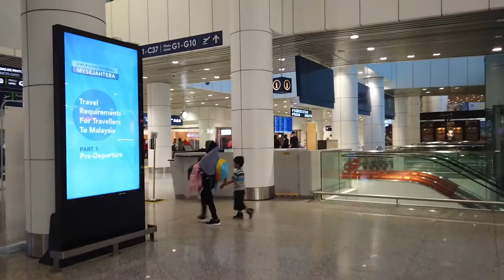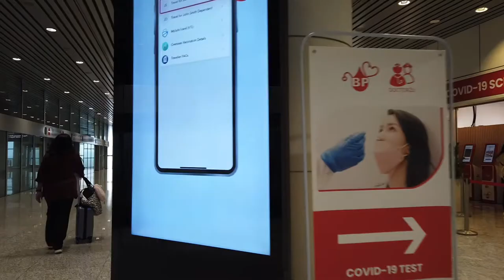【Airport Tour】2022 KLIA Kuala Lumpur International Airport Shopping Area & Boarding Gate H & G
KLIA Kuala Lumpur International Airport Shopping Area &  Boarding Gate H & G April 2022